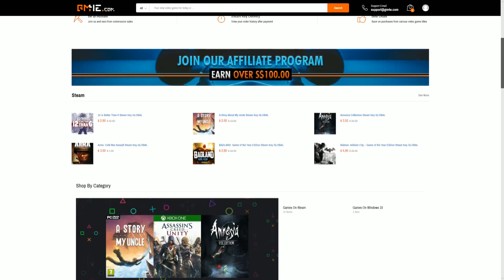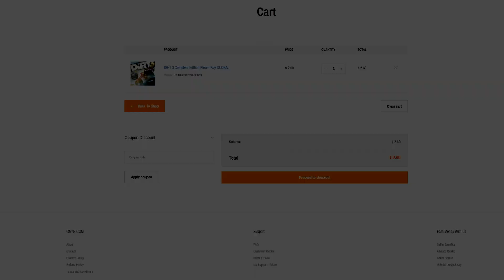ETS2 - POV Driving NextGen Scania S520 - Winterroad In Norway | Kristo Boginski Inspired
In this video I recreate a great video posted quite some time ago by Kristo Boginski closely replicating his now old Kauritel Logistics NextGen Scania S520 in which he created the majority of his videos in.

In this video I use the Promods map modification to travel on some Norwegian roads in particular from around Oppdal to Lilehammer approximately 210 miles distance. Additionally I am using Grimes winter weather mod to get the snowy, wintry environment.

Also let me know if you would like me to recreate more of his videos in ETS2, I could even do his cabin view.

MODS USED

● Krone Megaliner Skin Pack v 2.2 (truck & trailer skin)

SOCIAL MEDIA

MY COMPUTER

● Computer  - HP Omen 870-206na Gaming PC
● HDD - 1TB

PERIPHERALS

● Monitor - Acer G277HU Full HD 27" Monitor 1ms
● Mouse - M55 RGB PRO
● Keyboard - Corsair Strafe RGB Silent Mechanical
● Mousemat - Corsair MM200
● Wheel & Shifter - Logitech G29
● Chair - AFX ultimate black & orange
● Headset - Plantronics RIG 800HD
● Microphone - DISDIM condenser

TAGS